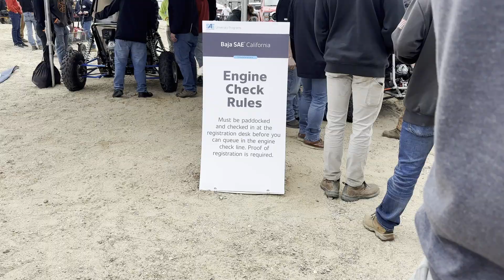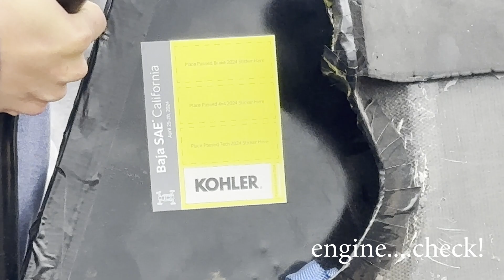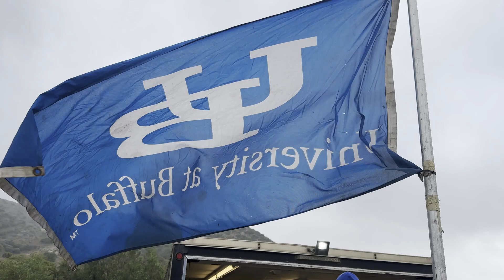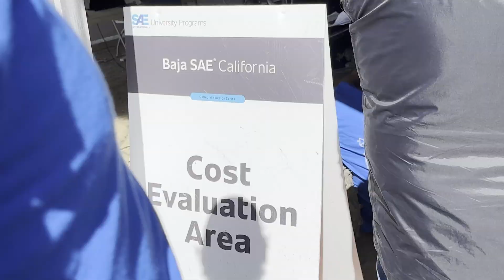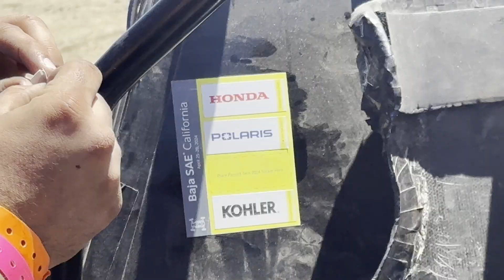vlog: SAE Baja California 2024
super late posting this but here's our video from SAE Baja Competition in California! Baja SAE is a university club where students design, fabricate and build a single seater off-roading vehicle. We then compete these vehicles at competitions around the US. I've been apart of this club for most of my undergraduate career and have absolutely loved it. If you're interested in getting hands-on involvement with motorsports, this is a great place to start.

for more information on what Baja is, rules and regulations and other upcoming competitions.

for more information on what SAE (Society of Automotive Engineers) does, its not just university competitions!